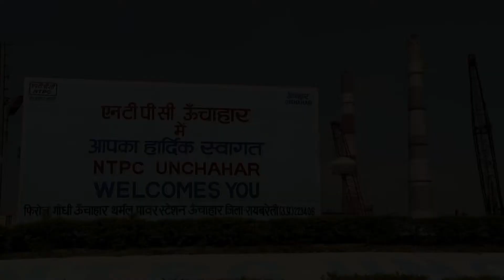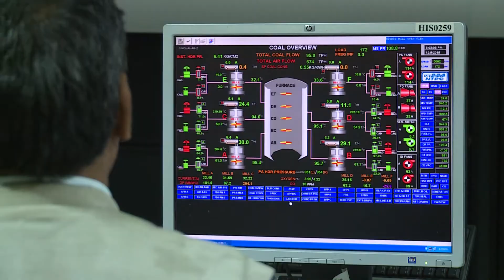CSR SANKALAP || RSPL